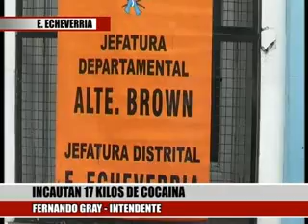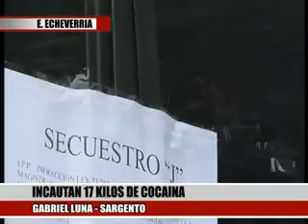INCAUTAN 17 KILOS DE COCAINA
FERNANDO GRAY- INTENDENTE
GABRIEL LUNA- SARGENTO